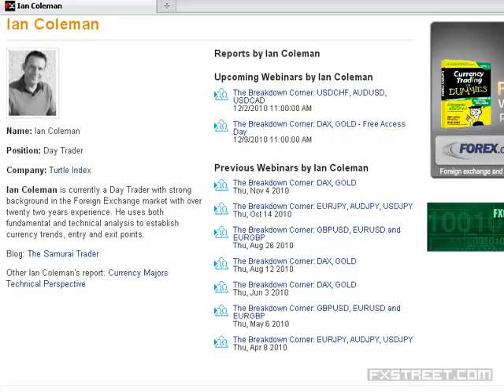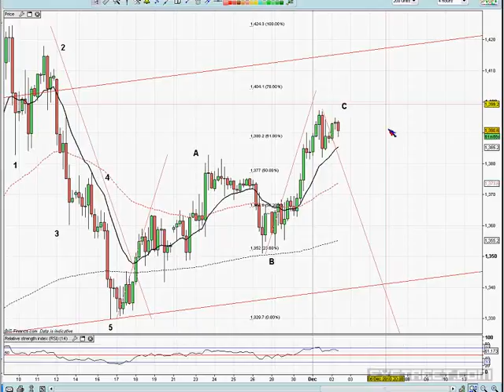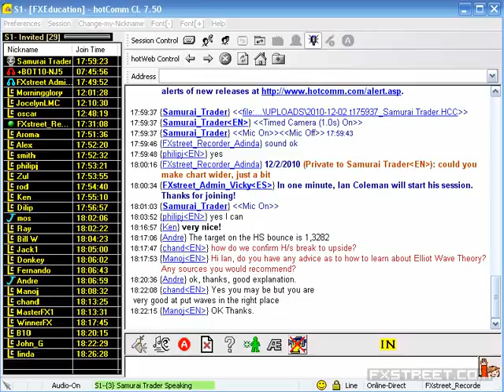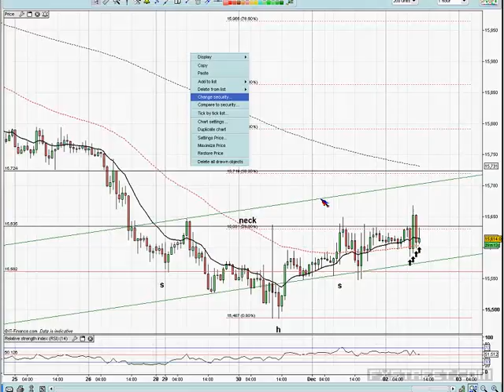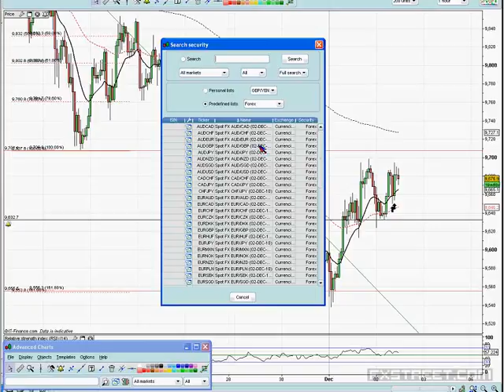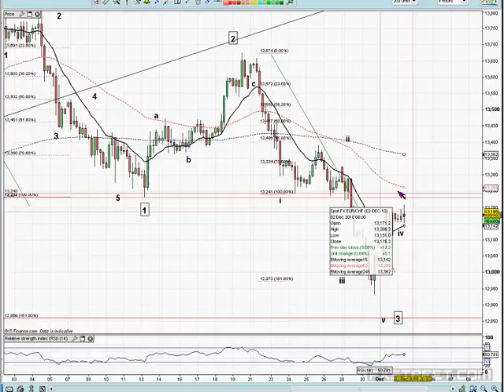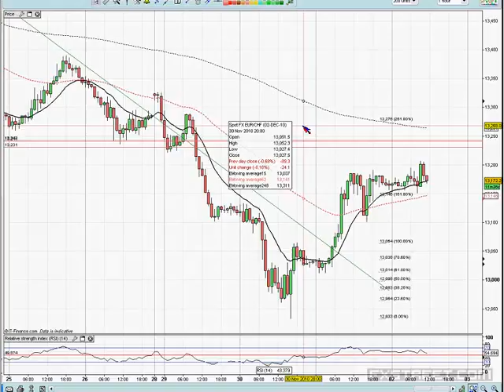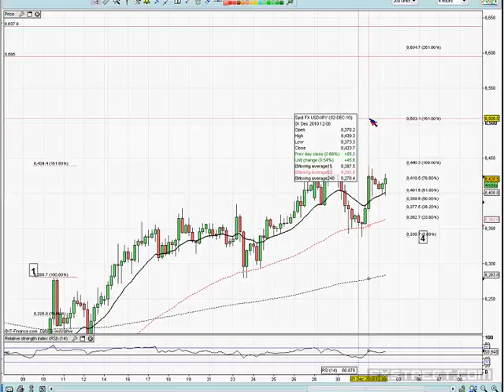Ian Coleman: The Breakdown Corner: USDCHF, AUDUSD, USDCAD (Dec 02, 2010)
Date of issue: 02 December 2010. Speaker: Ian Coleman. Ian is going to break down the currency pairs he covers using various timescales. He will be explaining what to look for and how you can apply these techniques to your short term trading style. Ian uses this technique and others in his own approach to trading. We will cover all 3 pairs per webinar, going through: GBPUSD, EURUSD, EURGBP, EURJPY, AUDJPY, USDJPY, USDCHF, AUDUSD, USDCAD, DAX, GOLD.